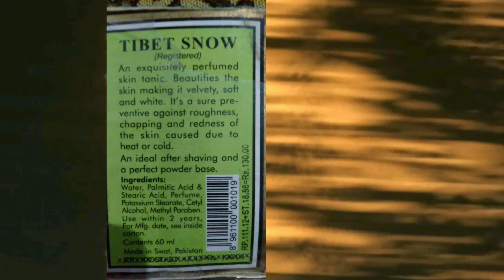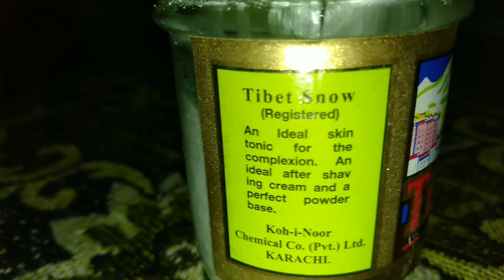Tibet Cream Formula || skin whitening || Life saving hacks || teenager must haves😍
Hellow all
In this video I am talking about self experienced review regarding Tibet snow cream. An essential and safe product.

Do watch complete video..👍

Thankyou❤

The information provided this channel is not given by a health care professional. Though each and every remedy shared in this channel has been tried by me. Each and everyone of us are different and might acts differently to herbs. If in doubt please contact to health care.
Thanks alot for the support ❤